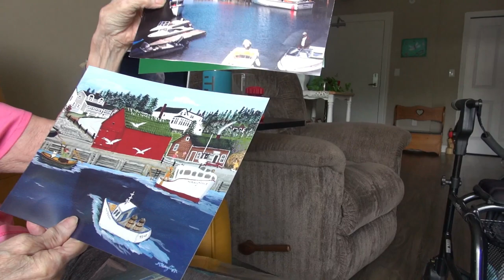Folk Art By Marjorie Houghton Kentville Nova Scotia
Marjorie Houghton is a folk artist in Kentville, Nova Scotia and she is my Aunt. She is inspired by landscapes and seascapes and has probably created over 500 works of art.  I filmed this in June, 2023.